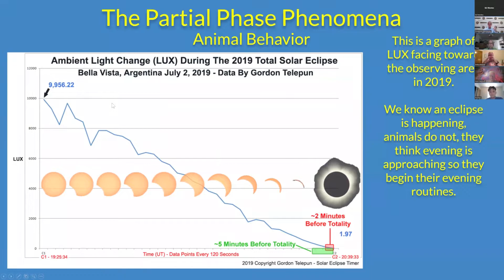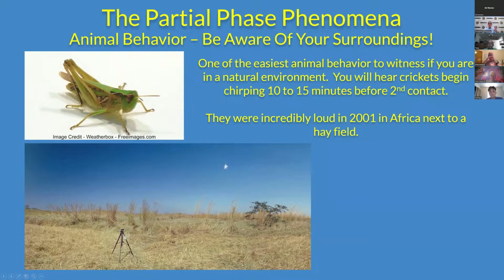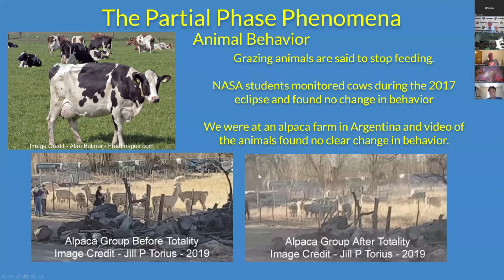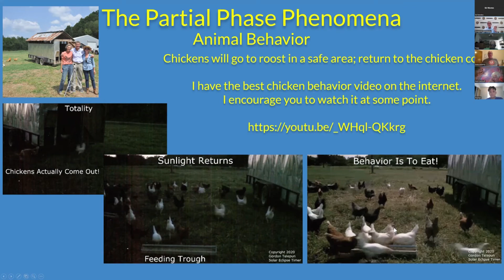Tombaugh Lecture Series Talk (9) Animal Behavior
NOTE: If you are using my app, Solar Eclipse Timer, for the 2024 eclipse you MUST get the new version updates! Look on the About Screen and scroll to the bottom of the screen. Go to your app store and get the latest version. It's Version for Apple is 4.0.30 and the latest Version for Android is 4.1.33.

I was honored to be invited by the Astronomical Society of Las Cruces to be part of the Clyde W. Tombaugh Lecture Series.  The series is named after him because he was one of this groups founding members. Clyde Tombaugh was the discoverer Pluto in February of 1930.

for more information about my eclipse timing app, eclipse preparation book, and all the hyperlinks.
***Get my solar eclipse timing app for 2024!  It was the #1 eclipse timing app used in 2017!
*** I have released a NEW e-book titled “Eclipse Day – 2024 and More!  How to enjoy, observe, and photograph a total solar eclipse.” It is an entirely new concept in eclipse books because the chapters follow the eclipse’s progression and tell you exactly what to do!  Learn everything from the basics to advanced eclipse photography. Digital versions are just $9.99! *** Apple iPads (English and Spanish versions).  Google Android Tablets (English and Spanish versions).  PDF download (English).  Spiral bound print book (English) ($49.99).

ORDER ECLIPSE GLASSES EARLY! I don't sell products, but I like American Paper Optics eye protection products. I've met these people and visited their factory in Tennessee. Purchase bulk glasses at a great price